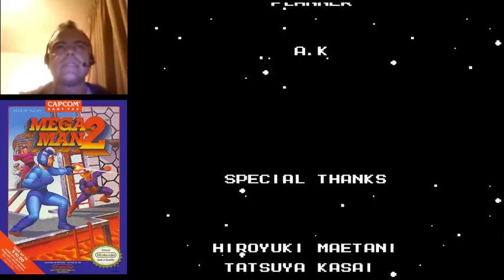Megaman 2 NES Gameplay Part 2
Jugando al gran clásico de CAPCOM DEL AÑO 1988